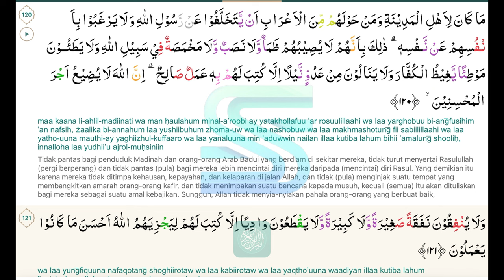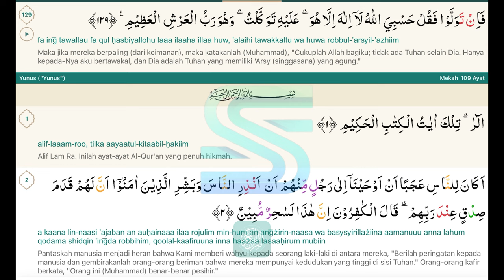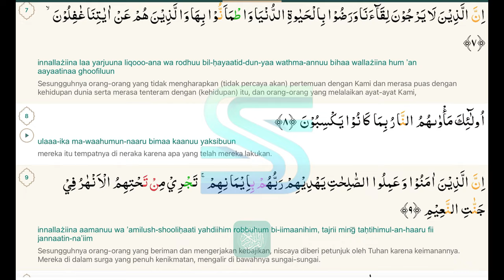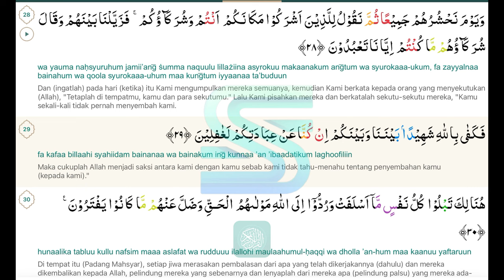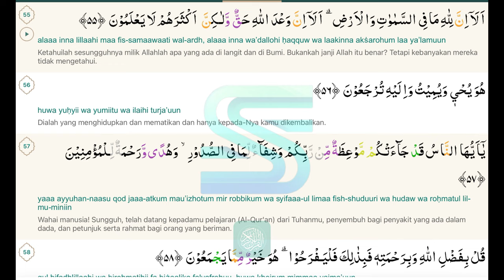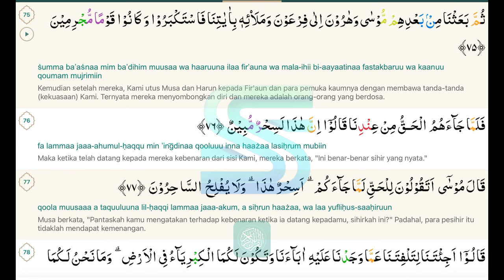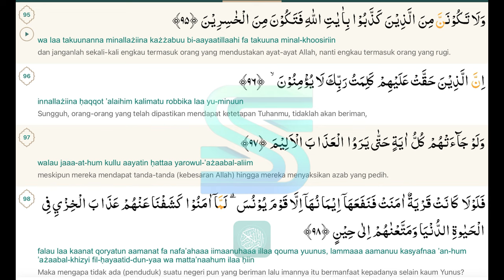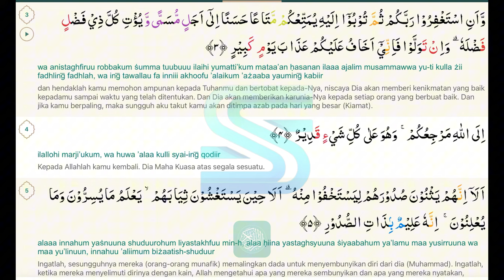Murottal Quran Lengkap Special Ramadhan : Juz 11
Assalamu’alaikum, sahabat-sahabat yang kami cintai. Selamat datang di Sannie Nisa Channel hari ini. Pada kesempatan kali ini, kita akan mendengarkan bacaan Al-Quran di bulan Ramadhan.

Insha Allah setiap hari kami akan mengupload Murottal Al Quran per Juz.
Video ini dibuat lengkap dengan tulisan Arab & Latin Al Quran maupun terjemahan Indonesianya.
Tulisan Arab & Latin Al Quran maupun terjemahan Indonesianya berasal dari aplikasi Al-Quran Translation.

Qari dari Murottalnya adalah Syekh Misyari bin Rasyid bin Gharib bin Muhammad bin Rasyid Al-'Afasi Al-Muthairi.

*Juz 11*
1. At-Taubah (Pengampunan), surat ke-9 ; ayat 94–129.
2. Yunus (Nabi Yunus), surat ke-10 ; ayat 1–109.
3. Hud (Nabi Hud), surat ke-11 ; ayat 1–5.

**Keutamaan Membaca Al-Qur'an di Bulan Ramadhan**

Bulan Ramadhan adalah waktu yang istimewa bagi umat Islam. Selain berpuasa, membaca Al-Qur'an juga menjadi amalan yang sangat dianjurkan selama bulan ini. Berikut adalah beberapa keutamaan membaca Al-Qur'an di bulan Ramadhan:

1. **Pahala Berlipat Ganda**: Setiap huruf yang kita baca dari Al-Qur'an akan mendatangkan pahala. Rasulullah SAW bersabda, "Barangsiapa yang membaca satu huruf dari Al-Qur'an, maka ia akan mendapat satu kebaikan, dan dari satu kebaikan itu berlipat menjadi sepuluh kebaikan" ¹.

2. **Diangkat Derajatnya oleh Allah SWT**: Allah SWT akan mengangkat derajat orang-orang yang rajin membaca Al-Qur'an dan mempelajari isinya setiap hari ¹.

3. **Mendapatkan Ketenangan**: Al-Qur'an adalah obat bagi jiwa. Allah berfirman, "Dan Kami turunkan dari Al-Quran suatu yang menjadi penawar dan rahmat bagi orang-orang yang beriman" (Al-Isra ayat 82) ¹. Membaca Al-Qur'an setiap hari dapat membawa ketenangan jiwa.

4. **Pertolongan di Hari Kiamat**: Keutamaan membaca Al-Qur'an dengan tartil akan mendapatkan syafaat (pertolongan) pada hari Kiamat.

5. **Terbebas dari Aduan**: Membaca Al-Qur'an dengan tekun akan memudahkan kita saat menghadap Allah SWT di hari kiamat.

6. **Dihadiri oleh Malaikat**: Rumah yang penghuninya selalu membaca Al-Qur'an saat bulan Ramadhan atau hari-hari biasa akan dihadiri oleh malaikat ¹.

Jadi, mari manfaatkan bulan Ramadhan dengan membaca Al-Qur'an sebanyak mungkin dan meraih keutamaan serta berkah-Nya. 📖🌙.